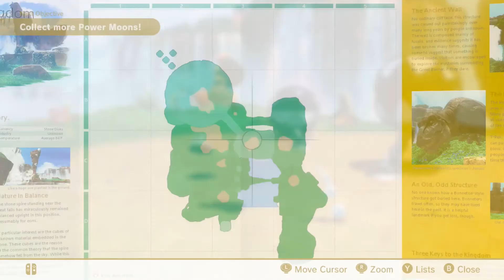Super Mario Odyssey - Episode 37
Welcome to DFaceG Rebooted, the reboot of DragonFaceGaming.